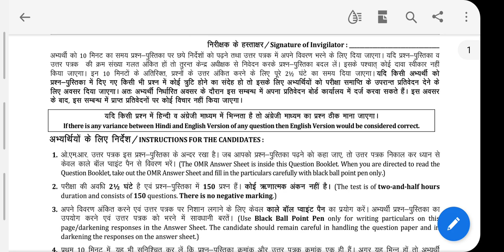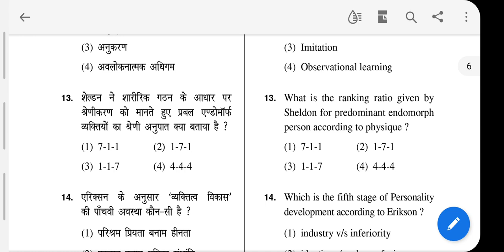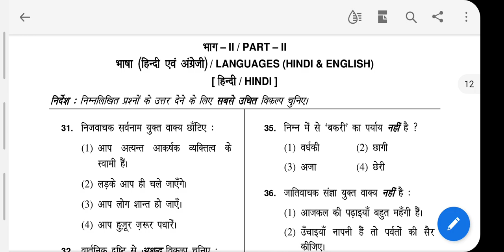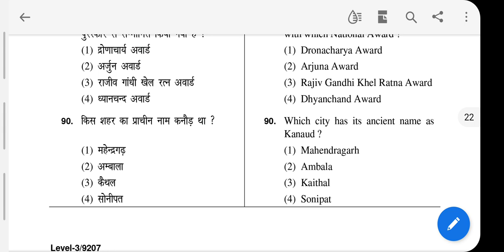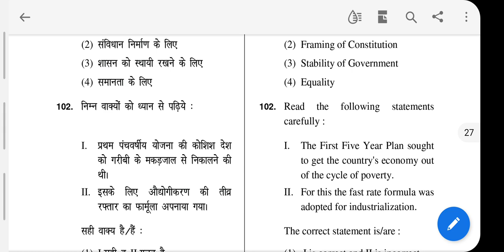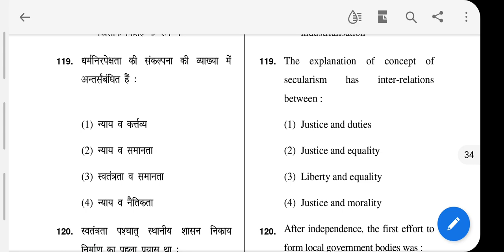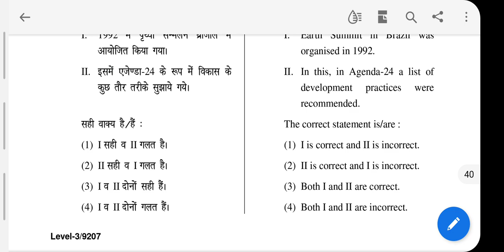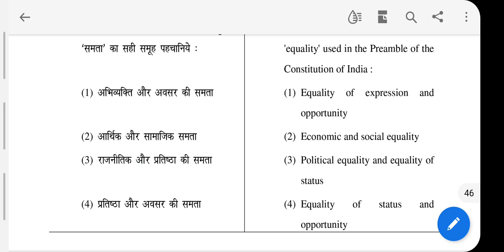HTET 2020 OFFICIAL QUESTION PAPER ( POLITICAL SCIENCE)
This is official question paper for HTET 2020( POLITICAL SCIENCE ) . Those who  are having thier papers on 18 th December can go through this video .
ASSISTANT PROFESSOR VACANCY 2020, PROFESSOR JOB VACANCY 2020,ASSOCIATE PROFESSOR VACANCY 2020 UPTET CTET kvs 2020,Assistant professor job assistant professor vacancy